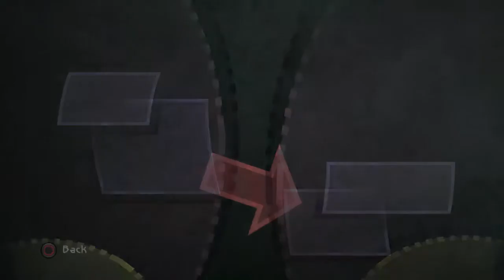Beyond good and evil HD ps3 part 1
hey guys i'm back with a beyond good and evil video this one was updated  because when you watched the 1st one it was just a black screen